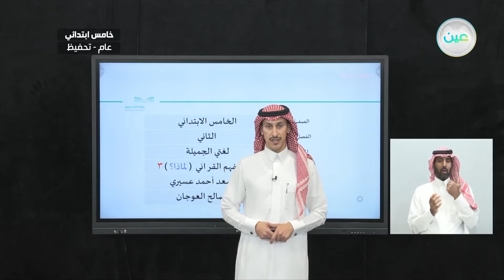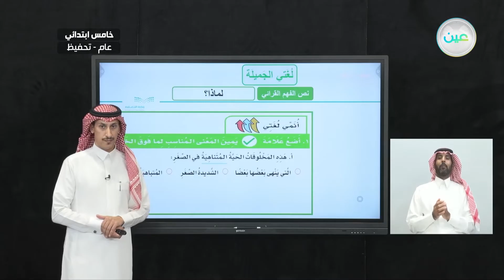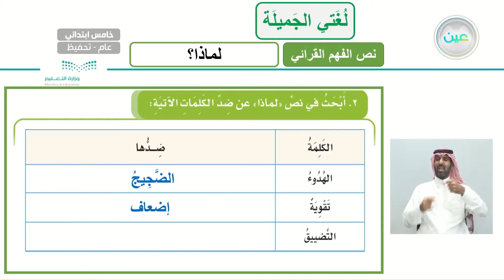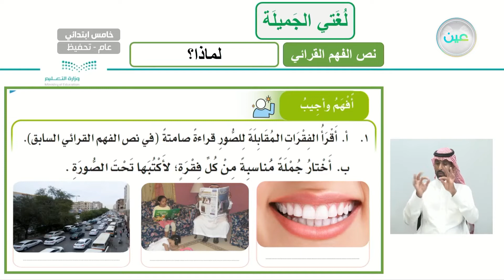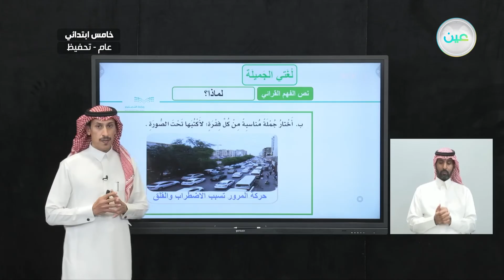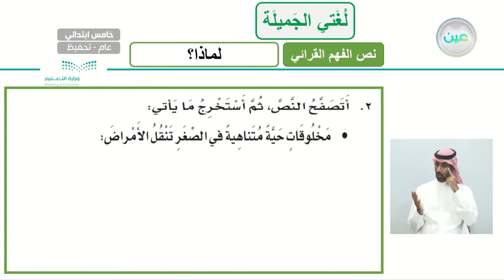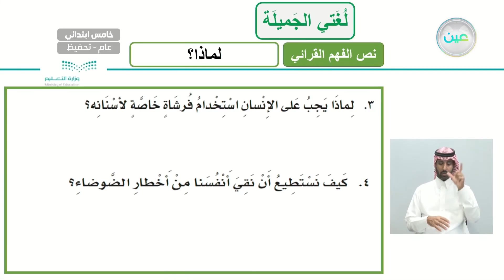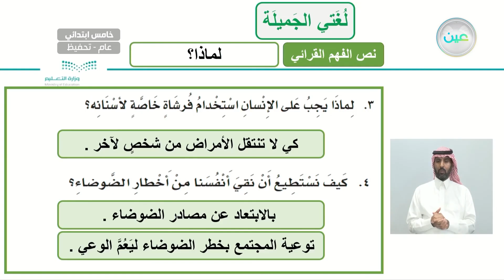نص الفهم القرائي ( لماذا؟ ) 3 - لغتي الجميلة - خامس ابتدائي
الحصة الثانية - الخميس- الأسبوع الثالث - خامس ابتدائي05